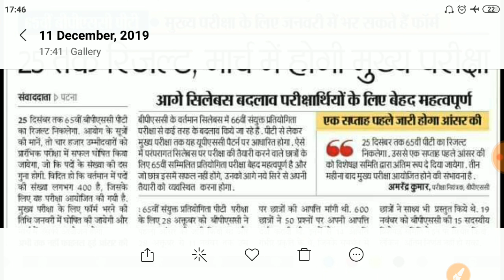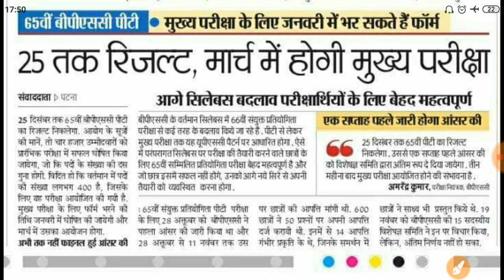Bpsc 65th prelims result date / Bpsc 66th exam will change exam syllabus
Bpsc 65th exam  results date